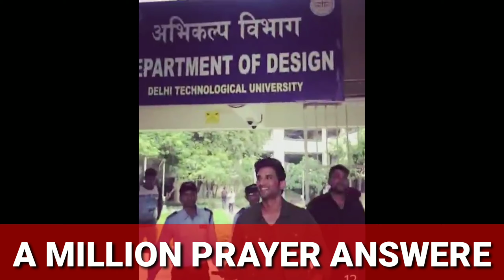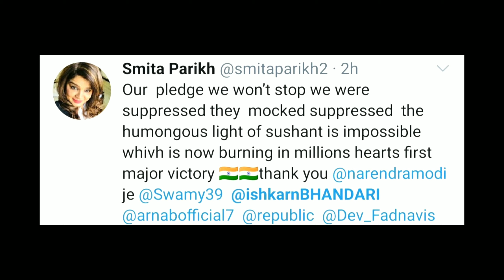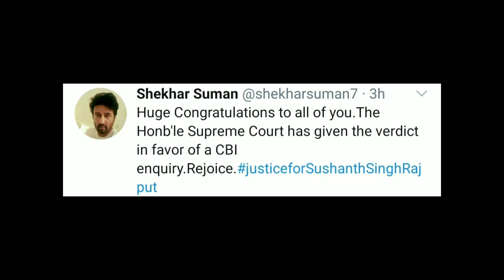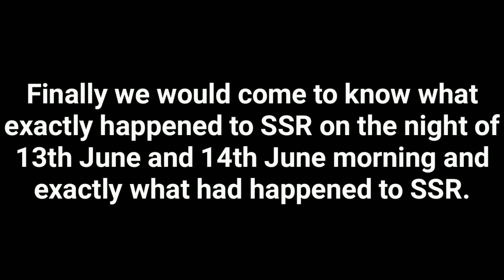SUPREME COURT DIRECTS CBI TO INVESTIGATE SUSHANT'S CASE | Imlitemjen Chang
India's highest court directs CBI to investigate Sushant Singh Rajput case.
Supreme court approved CBI to investigate Sushant's case.